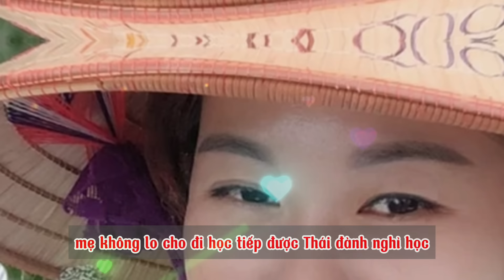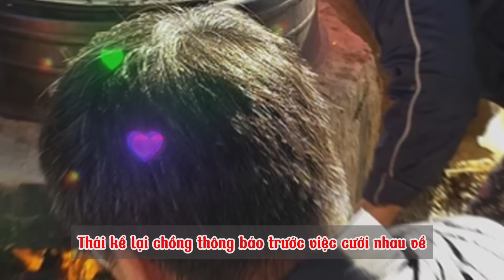Lấy ông chú Hàn quốc hơn 19 tuổi qua mai mối để đổi đời, cô gái Việt ngã ngửa khi về nhà chồng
Cô gái tuổi đôi mươi Đào Thị Thái năm ấy nghĩ rằng, “ông chú” Hàn Quốc hơn mình 19 tuổi là nông dân, tính cách sẽ hiền lành, chăm chỉ. Nhưng điều khiến cô không ngờ tới, đó là cuộc hôn nhân mai mối ấy đã khiến cô thay đổi số phận.
Chỉ học đến lớp 9, mắt bị hỏng một bên, gái nghèo quyết lấy chồng ngoại để đổi đời
*Có thể bạn quan tâm :
Cô gái Việt bại liệt tứ chi được Chàng kỹ sư Trung Quốc vượt hơn 6000km sang hỏi Cưới

Chàng trai Mỹ quyết tâm giảm 100 kg và thử thách viết 2 lá thư tay mỗi tuần để cưa đổ cô gái Việt

Định mệnh của Anh thợ sửa xe Malaysia và cô gái Osin Việt ngã từ tầng 4

Mẹ Việt đơn thân lấy được chồng Tây qua mạng "3 năm sau mới được về nhà chồng" thì quá choáng ngợp

Cô gái Việt làm Osin năm 11 tuổi được kỹ sư Pháp theo đuổi bằng trực thăng

Chồng Tây cầu hôn vợ Việt 6 lần rồi cùng bỏ việc Nghìn đô lên 'Rừng' sống không điện nước

Chuyện tình lạ Nàng giám đốc cầu hôn bạn Trai hơn 20 lần và cái kết

Mối nhân duyên diệu kỳ giữa vợ chồng danh ca người Pháp và 2 cô bé con nuôi gốc Việt

Người phụ nữ Việt lấy chồng thuộc bộ tộc kỳ lạ ở nước Mỹ và câu chuyện bất ngờ phía sau

Mối tình đặc biệt của bác sĩ Mỹ với cô gái Việt chi chít sẹo trên người | Chuyện riêng tư

Cô gái Việt lấy chồng Mỹ "bật ngửa" vì nơi sống hoang vu và thường xuyên gặp Gấu | Chuyện riêng tư

Cô gái gốc Việt tại Mỹ kiếm được triệu USD nhờ ý tưởng kinh doanh "Độc Lạ" | Chuyện riêng tư

Nhân duyên diệu kỳ: Chàng kỹ sư Úc bỏ việc sang Việt Nam kết hôn với cô gái khuyết tật

Mỹ nhân chuyển giới đẹp nhất Thái Lan chấp nhận giảm tuổi thọ để được sống là chính mình.

Mỹ nhân Việt từ bỏ sự nghiệp theo chồng sang Mỹ giờ ra sao ? | Chuyện riêng tư
Chào mừng các bạn đến với "Chuyện Riêng Tư" - nơi chia sẻ và thảo luận về những khía cạnh đầy ý nghĩa và thực tế trong tình yêu đôi lứa, cuộc sống gia đình và các mối quan hệ xã hội.
Chuyện riêng tư sẽ mang đến những câu chuyện đầy cảm xúc, từ những trải nghiệm cá nhân đến những lời khuyên hữu ích về cách giữ cho tình cảm đôi lứa, tình cảm gia đình luôn sôi động và tròn đầy. Chúng tôi hy vọng "Chuyện Riêng Tư" sẽ là nguồn thông tin hữu ích và nguồn cảm hứng cho tất cả mọi người đang tìm kiếm sự hiểu biết và hỗ trợ trong cuộc sống hôn nhân và gia đình.

Hãy đồng hành cùng chúng tôi trên "Chuyện Riêng Tư" để khám phá những khía cạnh mới mẻ, thú vị và ý nghĩa của cuộc sống muôn màu!

* Cảm ơn đã theo dõi Chuyện riêng tư. Hãy sống vui vẻ lạc quan hạnh phúc mỗi ngày bạn nhé. Chúc may mắn bình an!